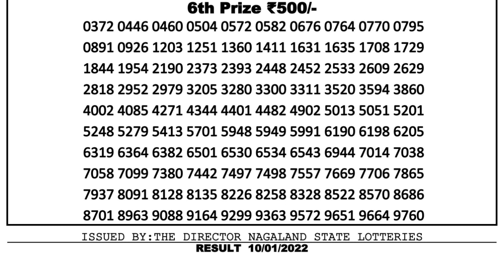Nagaland Lottery Sambad Result | Dear Lottery